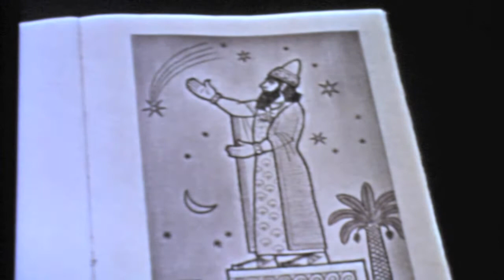Is There Life on Mars?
Recently, the news media was all abuzz concerning images received from the Mars Reconnaissance Orbiter (MRO), a space probe still orbiting the Red Planet. The images reveal the possibility of flowing water on Mars, strengthening evidence that water exists within the soil and fueling speculation that Mars might harbor some sort of water-dependent life form! However, it may be decades before a NASA space mission discloses the answer.

During this interactive class, based on Ernest L. Norman's book "The Truth About Mars," you will learn there is another way to discover if life can, or does, exist on Mars, or on other planetary orbs. Find out how the mind can penetrate the vast distances of space to discover new vistas and new truths about the cosmos, as demonstrated by Ernest Norman, an advanced clairvoyant. In the Mars book, Ernest Norman gives an eyewitness account of his psychic visits to Mars, revealing that an advanced, spiritually biased civilization exits in underground cities!